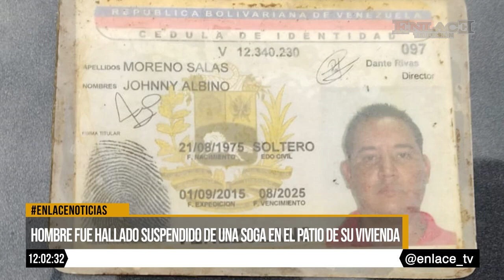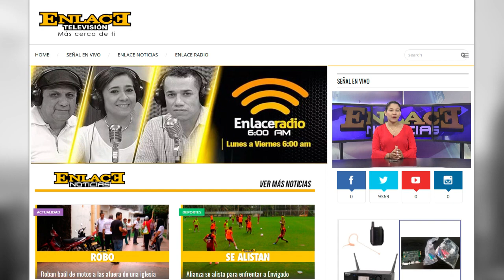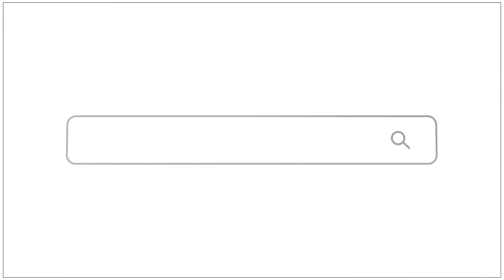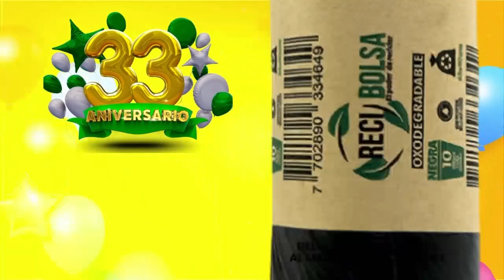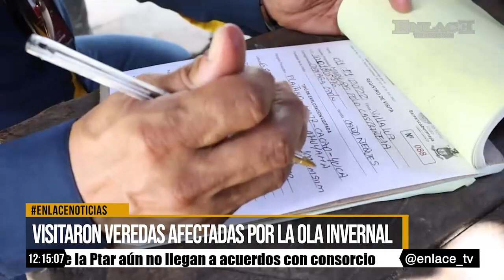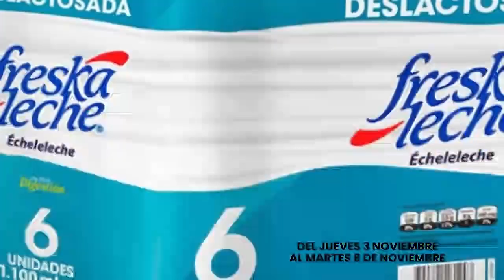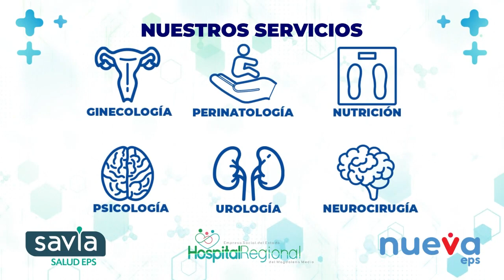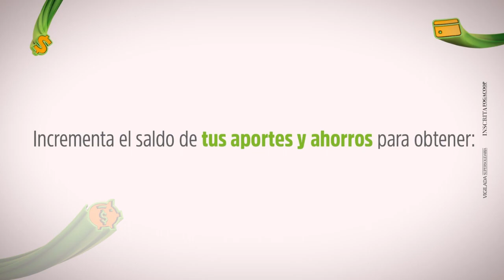Enlace Noticias Medio dia [ 07 de noviembre de 2022 ]